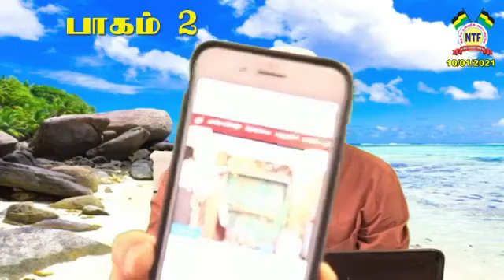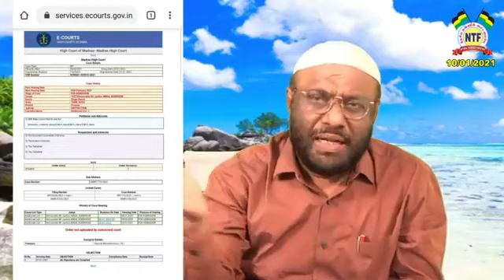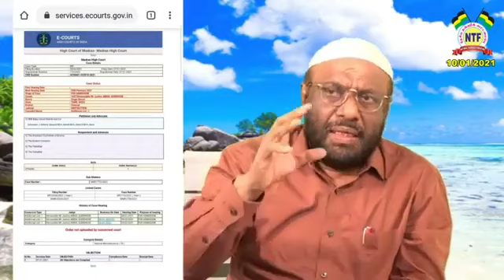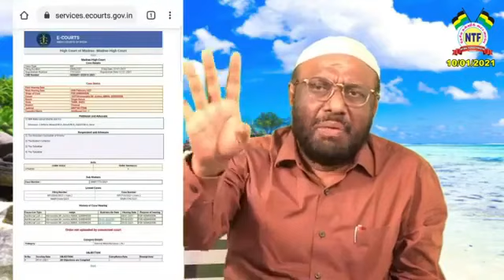பகைவர் சொத்து விவகாரம்.! - பாகம்-02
TNTJ தலைமை அலுவலகம் சீல் வைப்பு.? முழுமையான விளக்கம்.!

நாள் : 10/01/2021

தலைப்பு : பகைவர் சொத்து விவகாரம்.! - பாகம்-02